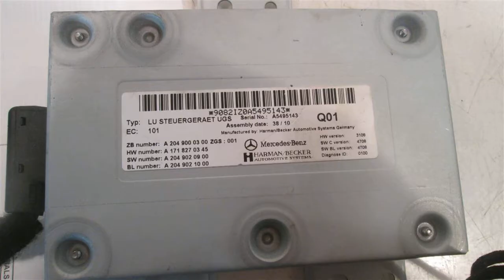2011 Mercedes C300 2049000300 Communications mod - mbiparts.com Used OEM Mercedes Parts - Dis... OEM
2011 Mercedes C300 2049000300 Communications mod - mbiparts.com OEM
You can buy the product featured in this video by clicking: